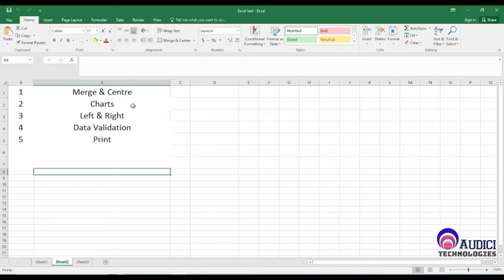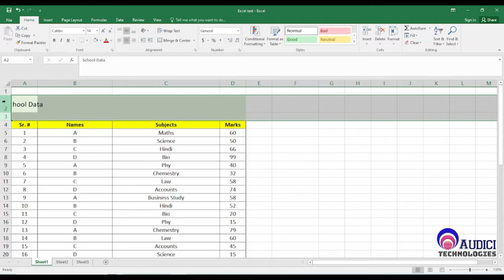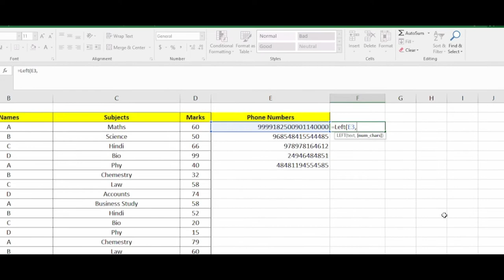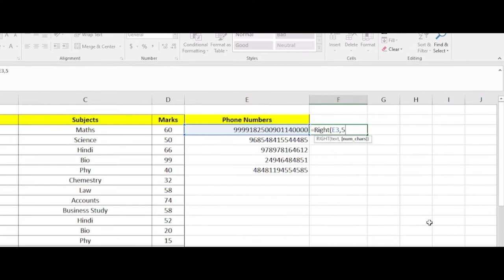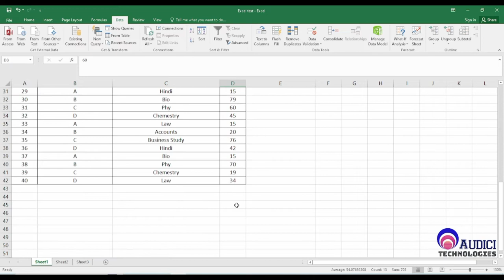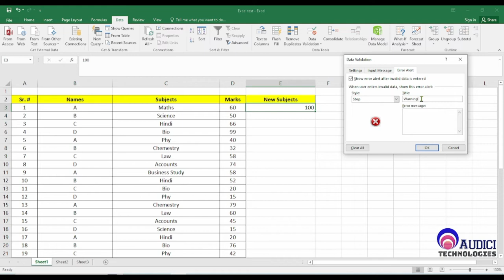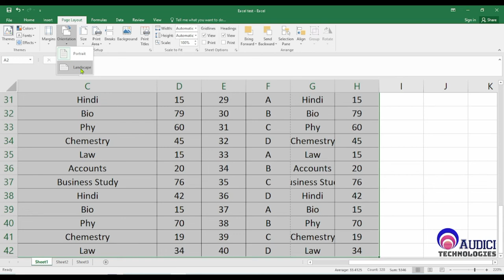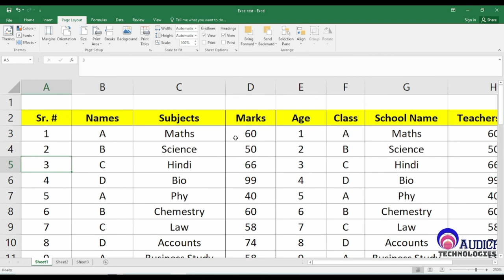MS Basic Excel Course || Part - 5 || Hindi